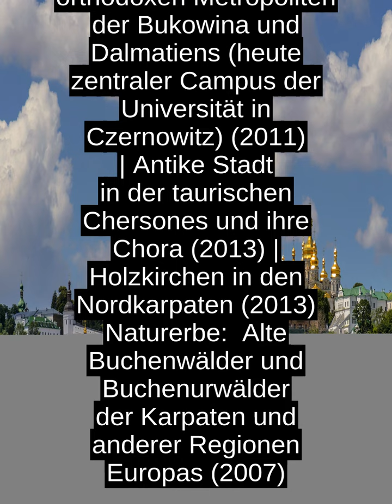Kiewer Hohlenkloster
Das Kiewer Hohlenkloster (ukrainisch  ÐÐ¸ÑÐ²Ð¾-ÐÐµÑÐµÑÑÑÐºÐ° Ð»Ð°Ð²ÑÐ° ; russisch  ÐÐ¸ÐµÐ²Ð¾-ÐÐµÑÐµÑÑÐºÐ°Ñ Ð»Ð°Ð²ÑÐ° ; deutsch Heiliges Maria-Himmelfahrt-Kloster ) liegt am hugelig aufragenden Westufer des Dnepr sudlich des heutigen Stadtzentrums von Kiew